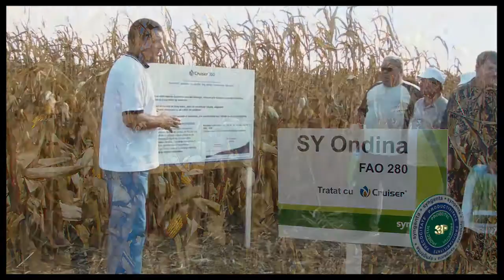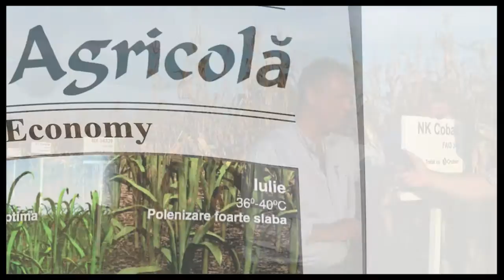Proiect 3P - Testimoniale by Syngenta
Poate deveni porumbul profitabil în noile condiţii climatice?

În ultimii ani se observă o schimbare accentuată a condiţiilor climatice din ţara noastră, cu o predictibilitate din ce în ce mai mică pentru cantităţi normale de precipitaţii şi temperaturi optime, pe termen lung. De aceea, în rândul fermierilor s-a creat o anumită teamă în ceea ce priveşte reuşita culturilor de primavară, pe bună dreptate aş spune dacă luăm în considerare anii atât de diferiţi din punct de vedere climatic. Totuşi, cultura porumbului rămâne una profitabilă, iar dacă se aplică o tehnologie corespunzătoare se ajunge la producţii rezonabile (6-8 t/ha) în zona de sud, în condiţii de neirigat.

Cum putem fi siguri că în fiecare an putem obţine cel puţin aceste producţii, dacă nu unele mai mari?

Syngenta vine cu o propunere care, credem noi, va schimba percepţia fermierului în ceea ce priveşte cultivarea porumbului în zona de sud şi nu numai. Se ştie şi specialiştii recomandă ca pe zona de sud să cultivăm hibrizi din grupa FAO 400-500 şi chiar foarte aproape de 600, hibrizi care pot maximiza producţiile obţinute la această cultură. Însă, propunerea Syngenta este cultivarea hibrizilor din grupa 200 FAO. Hibrizi ca Eagle (170 FAO), Olympic (230 FAO), Symba (290 FAO) sau Kansas (300 FAO) sunt foarte stabili în producţie, cu potenţial de 10-12 t/ha în condiţii hidrice şi tehnologice corecte.

Care sunt avantajele cultivării acestor hibrizi, prin comparaţie cu grupele tardive?

Se pot semăna devreme, când în sol, la adancimea de semănat, sunt 5-6° C. Hibrizii au o creştere "explozivă" în primele faze de vegetaţie, iar creşterea rădăcinilor este foarte rapidă. Rădăcina "se duce" după apa din sol, diminuându-se astfel semnificativ riscurile datorate secetei pedologice. Plantele înfloresc devreme (în iunie), în acest fel fiind redus riscul de nepolenizare. Producţia începe să se formeze în iunie, când perioada de lumină solară într-o zi este cea mai lungă (22 iunie solstiţiul de vară), iar planta poate acumula prin fotosinteză mult mai mult în aceasta perioadă, comparativ cu lunie şi Iulie (FAO 500). Recoltarea poate începe mult mai devreme (în August), la umidităţi mici (15%), eliminându-se riscurile costurilor de uscare. În plus, în august preţul porumbului este mult mai mare comparativ cu octombrie, deci profitabilitatea pe tonă şi ha este mult mai mare (minimum 30-40%). Producţia obţinută este, de asemenea, mult mai mare, în special în anii secetoşi, faţă hibrizii tardivi. În anii cu suficiente ploi în lunie şi Iulie, potenţialul acestora se poate manifesta deplin, ajungând la 10-12 t/ha. Un alt avantaj major este acela că se poate lucra solul mult mai devreme pentru culturile ce urmează a fi însămânţate.
Dezavantaje: încrederea fermierilor în potenţialul de producţie al hibrizilor din această grupă FAO.
Syngenta va demonstra şi în următorii ani că hibrizii recomandaţi, din grupa FAO 200, aduc profituri mai mari agricultorilor care nu au suprafeţe la irigat.
Proiectul 3P: PRECOCITATE !   PRODUCTIVITATE !   PROFIT !